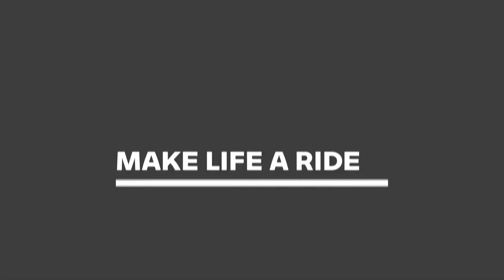2020 Season Review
As 2020 draws to a close, let's take a look back on some of the great moments for the BMW Motorrad WSBK Team and riders, Tom Sykes and Eugene Laverty.